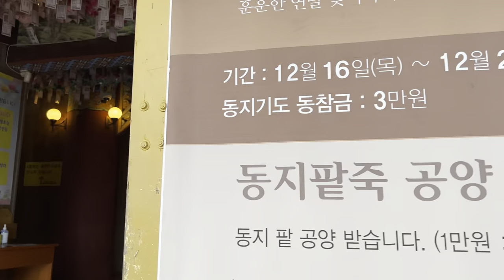【4K HDR】 서귀포 약천사 / Jeju Yakcheonsa Temple